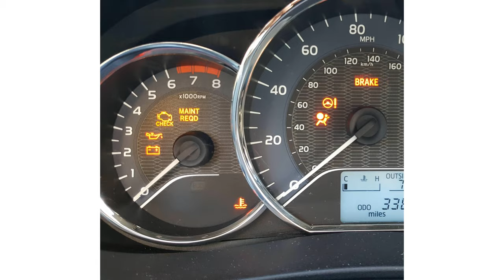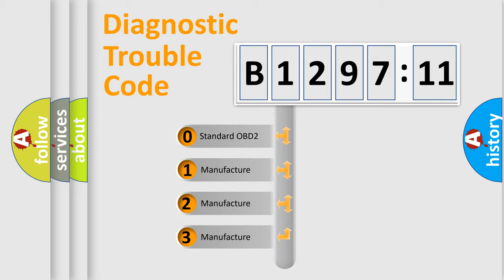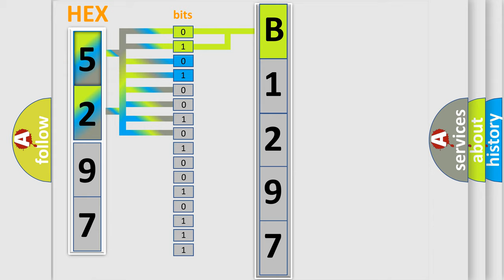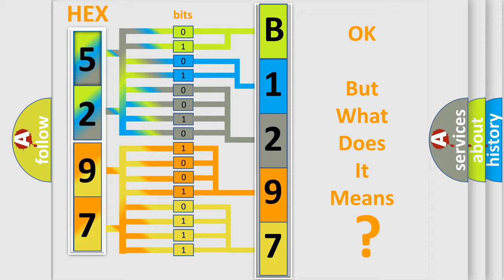DTC Chrysler B1297-11 Short Explanation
Contents:
0:21 Basic DTC analysis according to OBD2 protocol standard.
1:48 Insight into programming
2:58 A diagnostically understandable description of the Diagnostic Trouble Code
3:05 Basic error definition

Make:
Chrysler
Code:
B1297 11
Definition:
No Communication With Vehicle Interface Unit
Cause: